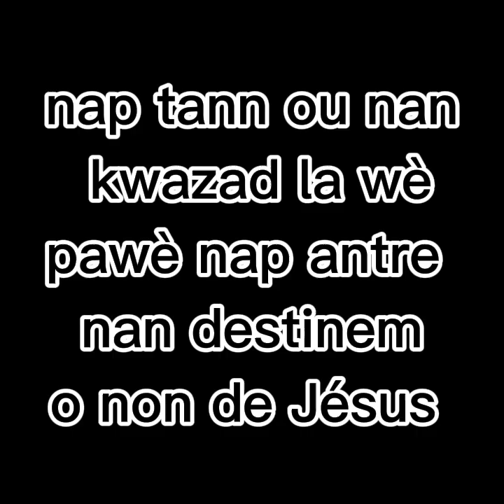CROISADE SPIRITUEL.......NOU TOUT INVITE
Rejoignez cette page pour bénéficier nos événements d'adoration

sachez-le bien, si le maître de la maison savait à quelle veille de la nuit 🌃 le voleur doit venir, il veillerait et ne laisserait pas percer sa maison 🏠
c'est pourquoi, vous aussi tenez-vous prêts, car le fils de l'homme viendra à l'heure où vous n'y pensez pas . MATTHIEU 24v43-44

ADORATIONTVWENSLINE

L'adoration de Dieu consiste à ;
1) s'humilier devant Dieu (abaissement)
2) Élever Dieu par éloges (glorification)
3) Reconnaître ses bienfaits dans nos vies( action de grâce)

nous avons été créés pour adorér Dieu Ep1v12

Dieu est digne d'adoration Ap4v11

l'adoration fait fruir l'ennemi ps18v4

l'adoration impose le silence de l'ennemi

l'adoration sera notre principale occupassion au Ciel Ap.19v1-7

Nou passerons notre éternité à adorér Dieu.

Adorer, Dieu, lui rendre un culte, c'est lui donner notre amour, notre respect, notre service et notre dévotion le seigneur à commendé à Moïse "adoré Dieu, car tu le serviras lui seul".

sonje aboné AK paj la SVP.

/@rendez Gloire à Dieu : adoration wensline

Youtube  ADORATION WENSLINETV
Facebook Adoration wensline :rendez gloire a
Tiktok.com /@adorationwensline